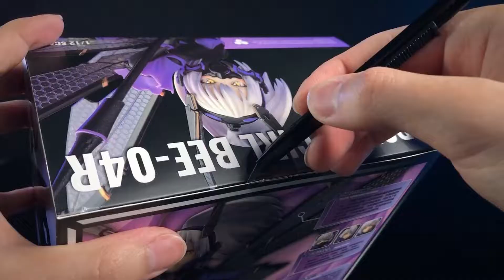Unboxing Snail Shell Argidae Girl BEE-04R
致力分享各種好玩的玩具頻道，從拼裝模型、變形機器人、合金完成品、兵人雕像的測評視頻到各種模玩快訊以及閒聊雜談，蜂哥將會追求製作多樣化的豐富內容。

We are dedicated to sharing a wide range of fun toys, from reviews of model kit, transformers, action figures and soldier statues, to a variety of news and chats, BROTHER BEE will seek to produce a diverse and informative content.